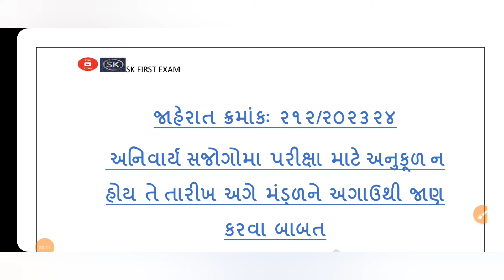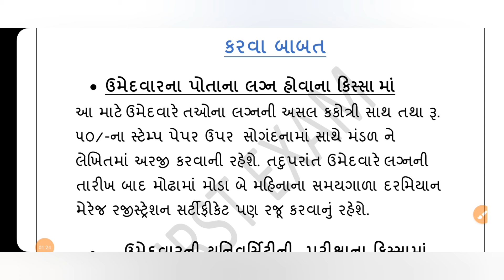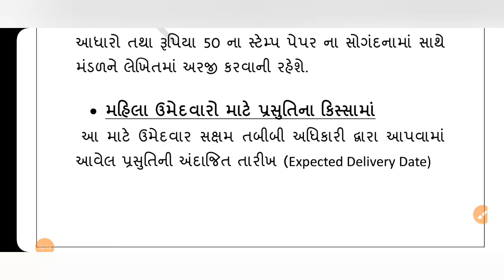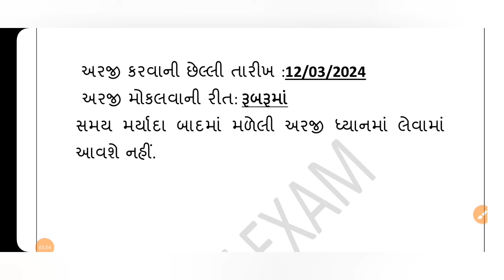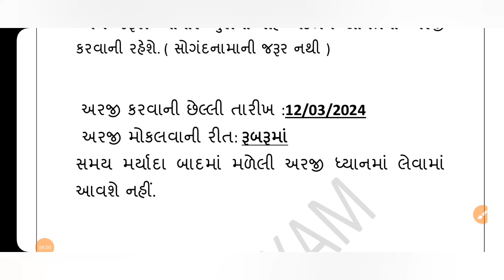Sogandnamu |Exam Update| Gsssb | Adv No. 212/2023-24| CCE|CBRT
gsssb new exam
gsssb new exam pattern 2023
gsssb new exam pattern
gsssb new exam pattern 2024
gsssb new exam
gsssb new exam syllabus
gsssb class 3 new exam pattern pdf
gsssb new bharti 2024 exam date
gsssb new bharti 2024 exam pattern
gsssb new bharti 2023 exam date
gsssb new bharti 2024 exam
gsssb new bharti 2024 form kaise bhare
gsssb new bharti 2024 syllabus
gsssb exam preparation
gsssb new bharti 202
dsssb form fill process 2024
gsssb new bharti 2023
gsssb cce syllabus
gsssb new pattern
gsssb gujarati vyakaran
gsssb surveyor syllabus
Gujarati vyakaran
Gujarati bhasha
Gujarati Question
English Grammar
English Question
reasoning
maths
quantitive aptitude
CBRT
Computer based response test
Main Exam
First Exam
Gujarat Gaun Seva pasandgi mandal
gsssb crbt exam update
exam update
cce exam update
cce exam schedule gujarat
gujarat cce exam schedule
gsssb adv 212/2024  exam updae
exam date cce crbt
exam date change
sogandnamu
gsssb exam sogandnamu
pdf